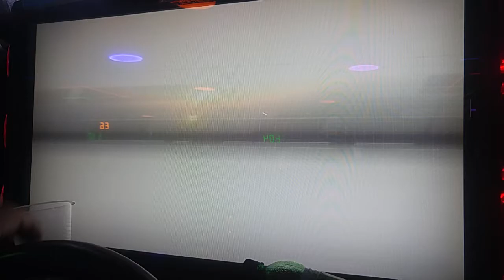20171117 ★A.P★ RX8 vs xFeng E9